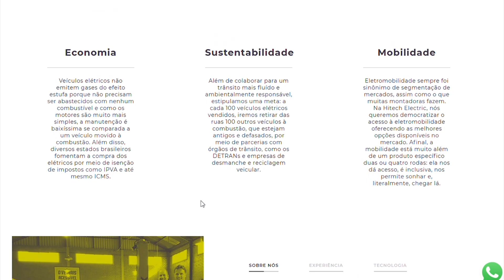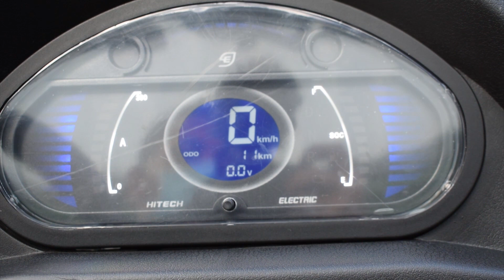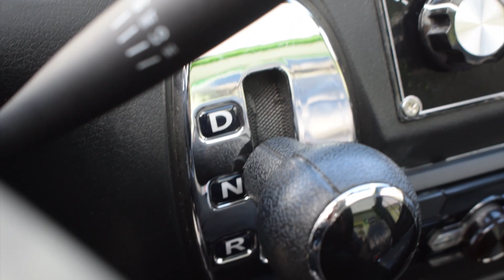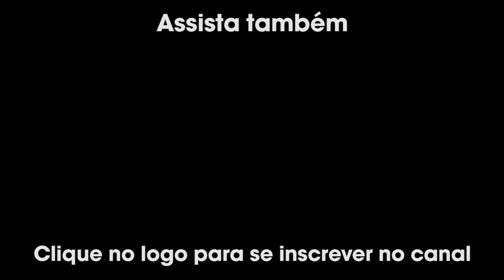HITECH E.COTECH 2 | REVIEW E TESTE (Um dos carros elétricos mais Acessíveis do Brasil)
Falar em mobilidade com veículos elétricos já é uma realidade aqui no Brasil. Depois dos falarmos muito sobre bikes elétricas e fazer testes com Patinetes, Scooters, chegou a hora de testarmos um carro elétrico.
O Modelo testado é o Hitech e.co Tech2. Um veículo Urbano, totalmente elétrico e super compacto. Porém muito equipado e completo, com acessórios que muitos veículos até de maior valor não possuem.

Para maiores informações sobre o veículo, preços e condições de pagamento, entre em contato com a Hitech Eletric pelos canais abaixo.
Siga no Instagram @hitech.e

Nossos Parceiros
Gameplay Adventure!